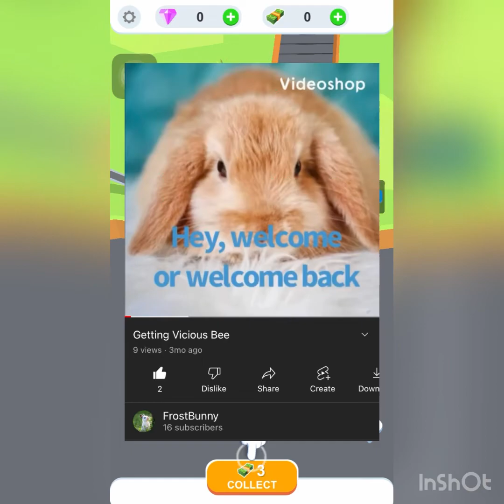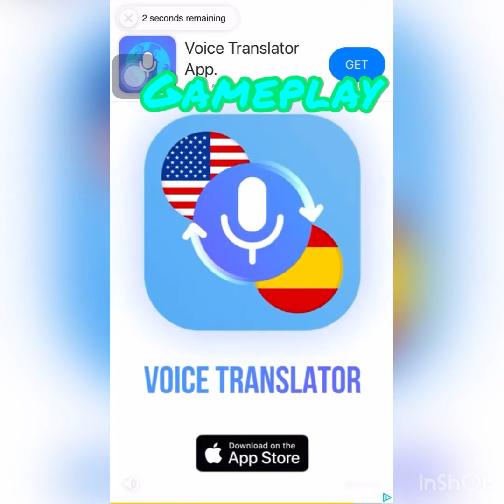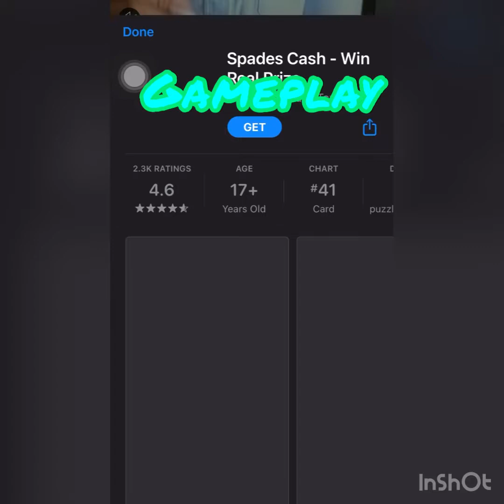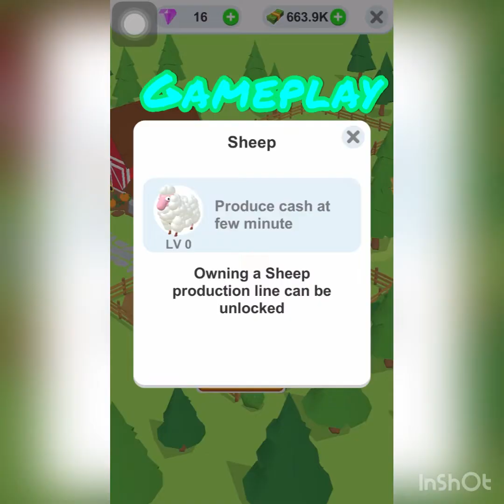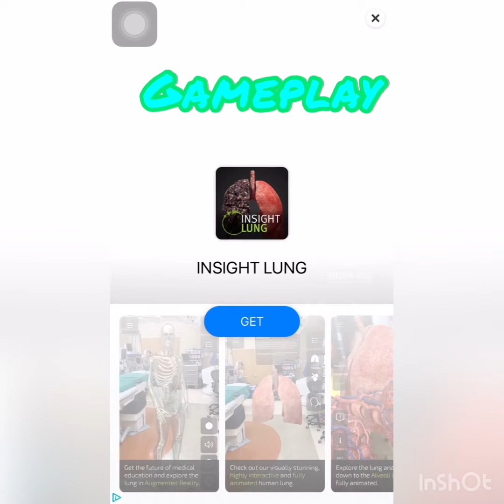Playing Idle Egg Farm